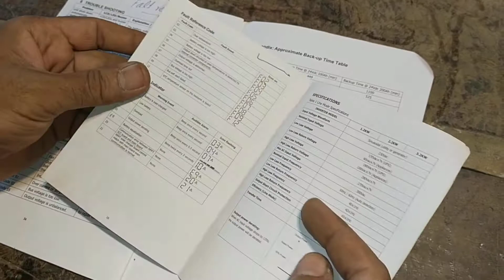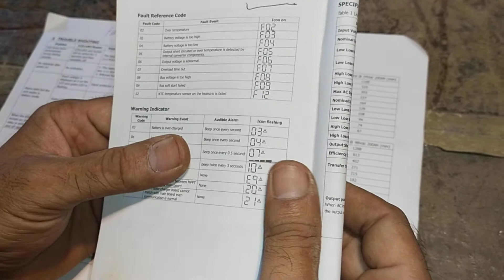inverter fault's codes reference Urdu Hindi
inverter fault's codes reference Urdu Hindi#zahidtecheverything